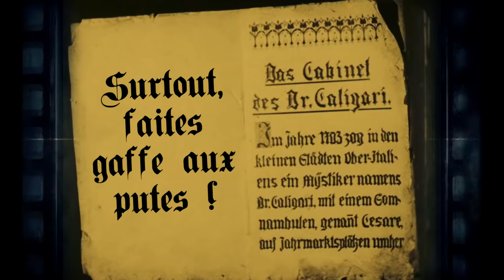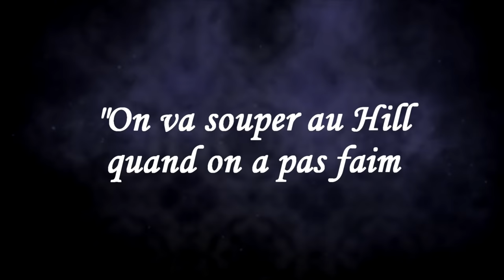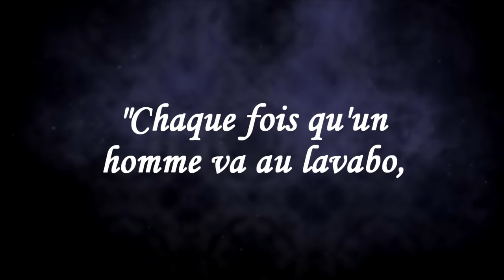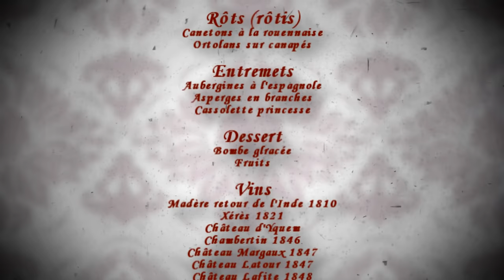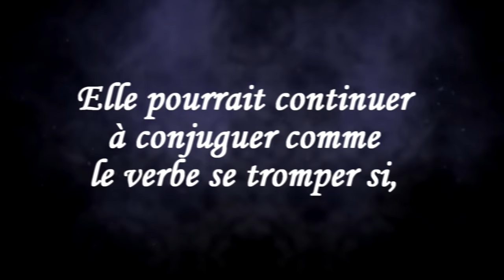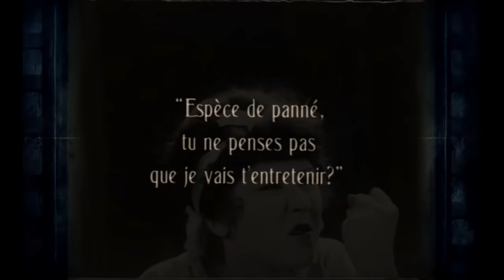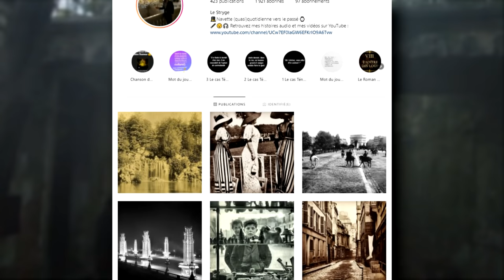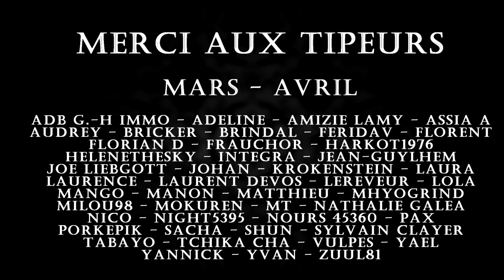Les prostituées parisiennes de luxe (en 1900)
Que trouve-t-on réellement derrière les joyeuses façades des restaurants chics de Paris ? Bonne chère ou bonne chair ?

Lu, écrit, monté par Le Stryge

SOURCES :

Livres :
A. Corbin, Les filles de noce - Misère sexuelle et prostitution au XIXe siècle, éd. Flammarion, 1982
L. Gonzalez-Quijano, Capitale de l’amour - Filles et lieux de plaisir à Paris au XIXe siècle, éd. Vendémiaire, 2015
L. Adler, Les maisons closes 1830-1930, éd. Pluriel, 2019
A. Delvau, Guide pratique des plaisirs de Paris, 1867
C. Virmaître, Paris impur, 1891
C. Virmaître, Trottoirs et lupanars, 1893
V. Leca, Guide secret des plaisirs parisiens, 1906

Journaux (à retrouver sur retronews) :
Le Gaulois, 29 mai 1910 (fermeture du Café Anglais)
Le XIXe siècle, 25 janvier 1872 (sur le Café Anglais)
Le Français, 28 novembre 1877 (sur le Café Anglais)
La Caricature, 30 mars 1895 (sur les soupeuses)
Le journal amusant, 31 décembre 1910 (sur les soupeuses)
Le Régiment, 11 mai 1922
La Caricature, 8 février 1890,
Le Rire, 10 juin 1905,
L’Éclipse, 20 février 1879,
La Fin de siècle, 24 avril 1904 (texte d’intro)

MUSIQUES (par ordre d'apparition) :
Circus Contraption - Ballade of the Coprophage
Oskar Joost Tanzorchester - Ich wollt ich wär ein Huhn
Daniel Licht - Aristocracy Exploration (B.O Dishonored)
Bohren & der Club of Gore - Prowler
Pensées Nocturnes - Black Orlean Bump
Pensées Nocturnes - Poil de lune
Finntroll - Bakom Varje Fura
Pensées Nocturnes - Bonne bière et bonne chère
Daniel Licht - Aristocrats of Karnaca (B.O Dishonored 2)
Franz von Suppé (Orchestre philharmonique de Vienne) - Ouvertüre zue opperette Boccaccio
Dominik Scherrer - Telegraph From Ripper Street (B.O Ripper Street)
Hans Zimmer - Ah, Putrefaction (B.O Sherlock Holmes)
Diablo Swing Orchestra - Cul-De-Sac Semantics
Solace (B.O Bioshock Infinite)
Dominik Scherrer - Eight Little Whores (B.O Ripper Street)
Erhard Bauschke - At The Coldfish Ball
Kris Maddigan - The Kings Court (B.O Cuphead)
Circus Contraption - Marshmallows
Philippe Bas - Bianca Stride
Dominik Scherrer - Ripper Street Theme (B.O Ripper Street)
Lutece (B.O Bioshock Infinite)
Daniel Licht - Dishonored 2 Main Theme (B.O Dishonored 2)
Pensées Nocturnes - La java niaise
Hunting for Clues (B.O The Raven Legacy of a Master Thief)
Pensées Nocturnes - Interlude satierienne
Pensées Nocturnes - Deux bals dans la tête
Flowers for Bodysnatchers - Phantasma

FILMS (pêle-mêle) :
Nana, Jean Renoir, 1926
Les Bas-fonds, Jean Renoir, 1936
Boudu sauvé des eaux, Jean Renoir, 1932
Häxan, Benjamin Christensen, 1922
Passion (Madame du Barry), Ernst Lubitsch, 1919
L’Homme qui rit, Paul Leni, 1928
Les Nibelungen, Fritz Lang, 1924
La Traversée de Paris, Claude Autant-Lara, 1956
Le Cabinet du docteur Caligari, Robert Wiene, 1920
Crainquebille, Jacques Feyder, 1922
Maison close (série) Episode 1, 2010